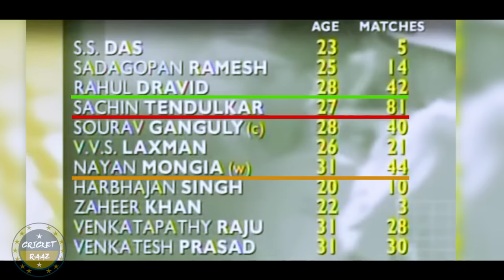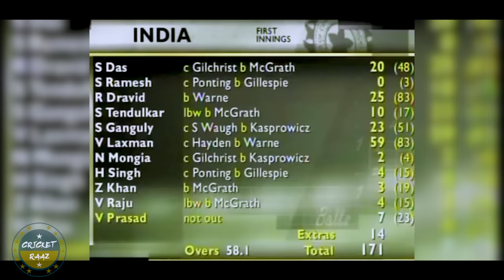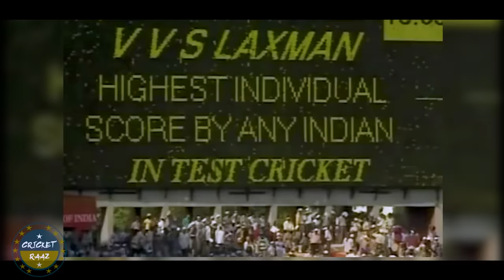The Miracle of Kolkata 2001 - The Untold Tale I Dravid & Laxman I 20th Anniversary Special - Inspire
On the 20th Anniversary of that test
11-15 March 2001

This was the greatest test match to be ever be played.

India had just been humiliatied at Wankhede by the invincible ausies.

And invincible indeed...

They had won 16 tests in a row at this point

India in the other hand..
Kumble the veteran spinner wasn't a part of the squad...
And the rest of the spinners on the team hadn't even played 10 tests...

Harbhajan who was suspended for indiscipline had ben recalled due to Dadas insistance.
Famously Declaring, im not leaving this room till I get harbajan on the team…
But even bhajjis his best record,
till this point was 3/30

Australia finished the the Mumbai test in 3 days.

India couldn't score more then 200 in a single innings
Dada was booed of the ground by an angry Mumbai crowd
Bishen Singh bedi declared this match as the demise of Indian cricket.

But when the plane carrying the indian team landed in kolkata for the second test

Of what actually transpired after that...

The true story that happened behind the scenes

When nobody was watching

A story
Of the struggle
The blood and sweat
And the sheer dedication

That went into making a miracle happen.